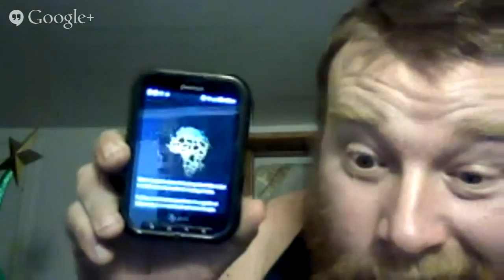The Greatest Show Online 21 - A Match Made In Alabama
Discussing the finer things in life, DJ Allen and Bob Miotto bring the beards for another great show!